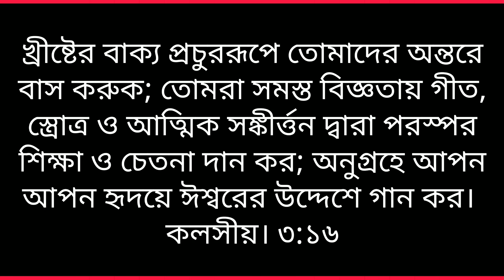[ আমার মনের বাগানে দেখো ফুল ফুটেছে ] New Bengali Worship Song পিতা পরমেশ্বরের ভজন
আমার মনের বাগানে দেখো ফুল ফুটেছে

 New Bengali Worship Song পিতা পরমেশ্বরের ভজন

Lyrics

Song : amar moner bagane dekho phul phutechhe.
Singer : mohadeb ghoshal
release : 28/01/2022

On behalf of the Friends Fellowship Ministry, we provide a Wohrship Song and message of God's glory and encouragement.Subscribe to the channel now to get our videos.Thank you so much for sharing the best message with all the individuals, families and communities in our spiritual family.

worship song link